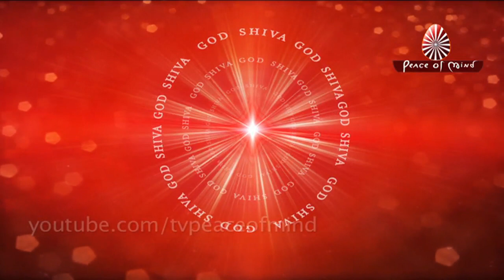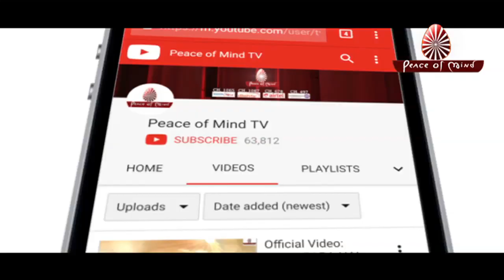आज की मुरली 01-10-2018 | Aaj Ki Murli | BK Murli | TODAY'S MURLI In Hindi | BRAHMA KUMARIS | PMTV